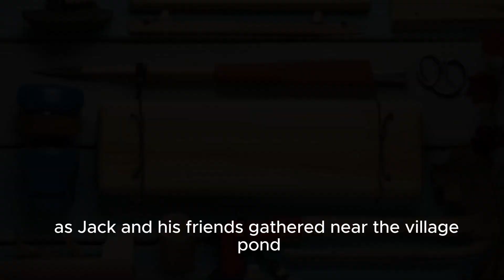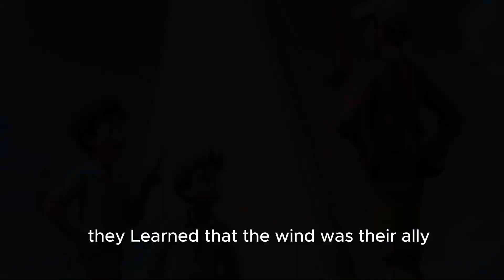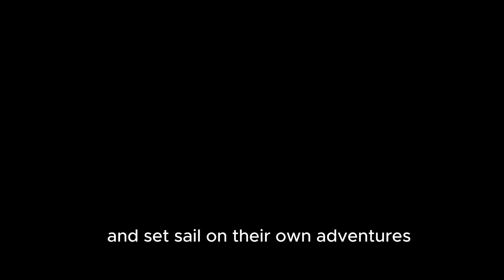Jack the sailor 2(Jack's First Sailboat)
In the heart of a cozy village, young Jack harbors a dream of sailing the vast ocean. Eager to turn his dream into reality, Jack enlists the help of his friends and together they build a sailboat called "The Sea Explorer." With simple tools and boundless imagination, they construct their vessel under the wise oak tree.

Filled with anticipation, the children launch The Sea Explorer into the village pond. Guided by the wind, Jack steers the boat into uncharted territories, teaching his friends the art of adjusting the sail to catch the breeze just right. They learn the value of teamwork and each discovers their role in the adventure.

With each passing moment, Jack and his friends navigate the miniature waves, marveling at the wonders of their tiny ocean. As the sun begins to set, casting a warm glow, The Sea Explorer returns to shore. The children disembark, their faces radiating with the joy of accomplishment.

The experience leaves an indelible mark on Jack. His passion for sailing intensifies, and he sets his sights on even grander adventures on the open sea. The story of Jack and The Sea Explorer becomes a cherished tale in the village, inspiring other children to dream big and embark on their own journeys.

Filled with friendship, wonder, and the lessons of the wind and waves, this heartwarming story captures the essence of childhood dreams and the power of perseverance. It encourages readers to embrace their aspirations, work together, and navigate the uncharted waters of life with courage and determination.